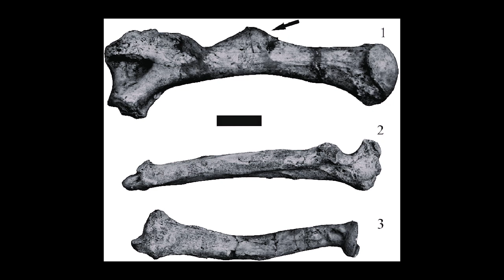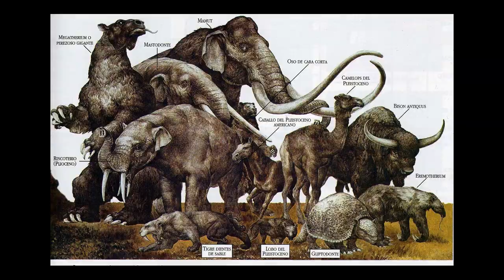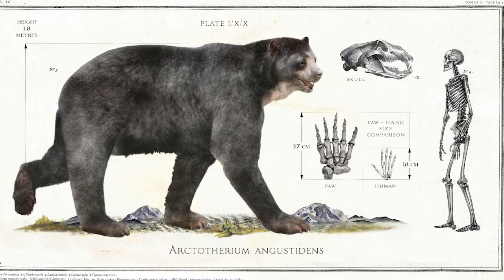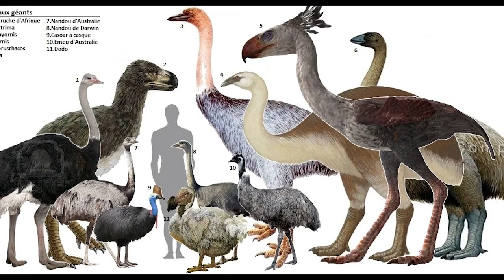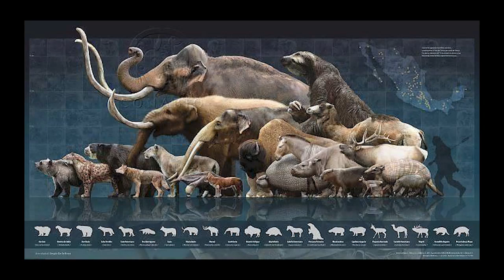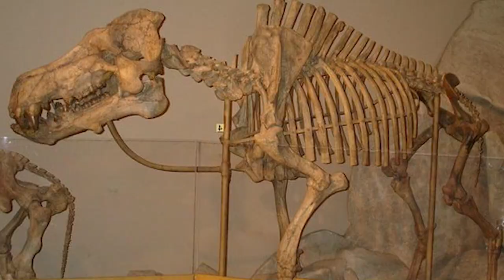The Bear So Big It Terrified Saber-Tooths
Imagine a bear so massive that it even dwarfs the largest Grizzly Bears of today. Meet "Arctotherium Angustidens", the south American short-faced bear and the largest known bear to have ever existed.